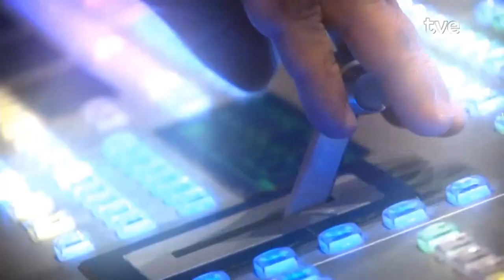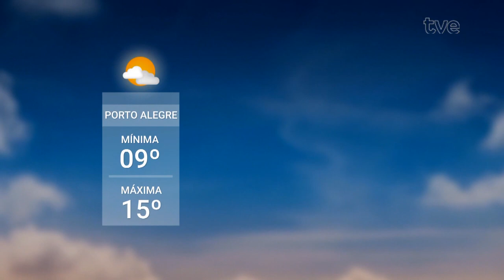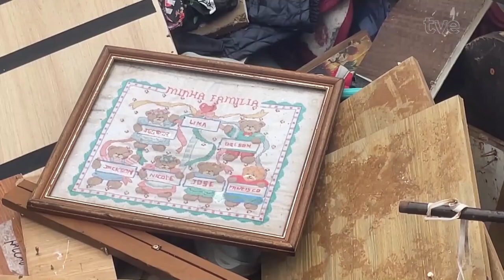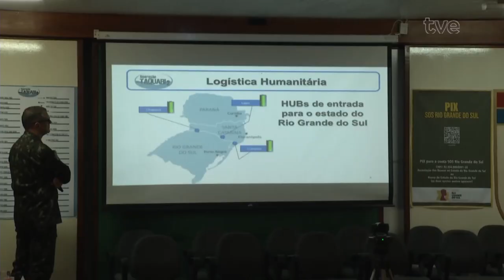Redação TVE - 13/05/2024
O nível do Guaíba voltou a passar dos 5 metros na capital gaúcha. A prefeitura pede evacuação das áreas de risco.
00:50 Em Porto Alegre, o bairro Sarandi é um dos mais atingidos.
04:21 E é no Sarandi que está situado o Quilombo do Machado. Mesmo com boa parte do seu território inundado, a área quilombola é ponto de apoio na região.
07:43 Em coletiva, diretor do Dmae fala sobre tarifa social e reafirma proteção de Porto Alegre se novas chuvaradas acontecerem.
08:57 O maior centro de triagem da capital fica no Clube Farrapos. Dezenas de voluntários recebem doações de todo o Brasil, fazem a separação e enviam para os abrigos.
12:18 No bairro Santo Antônio, Geraldo Santana foi transformado em uma central de triagem dos desabrigados. Voluntários cadastram quem chega e encaminha aos abrigos.
15:30 As defesas civis de Campo Bom, Novo Hamburgo e São Leopoldo pedem que a população não retorne para suas casas, já que o rio dos Sinos volta a subir. E os voluntários retomam o trabalho.
20:30 O general Akira, porta-voz da operação Taquari 2, analisa a situação dos municípios atingidos pelas cheias. A operação reúne as ações desenvolvidas em todo o RS.
23:30 Barcos, moto-aquáticas e lanchas passaram a fazer parte do cenário urbano de um estado alagado. Voluntários de todo o país são peças fundamentais nos resgates de pessoas e animais.
26:20 E uma oficina náutica foi montada por voluntários para fazer consertos gratuitos dos equipamentos utilizados nos resgates provocados pelas inundações.